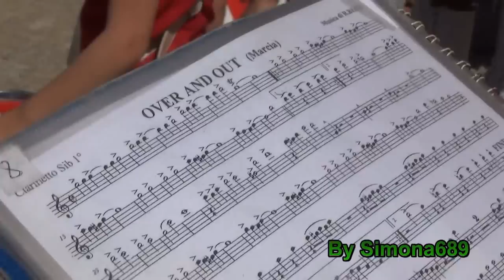Majorettes e Banda Musicale di Vigone, Raduno Racconigi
Majorettes e Banda Musicale "La Vigoneisa", sfilano verso la Piazza e brano del Concerto con esibizione delle Majorettes al 2° Raduno Bandistico Nazionale di Racconigi(CN). 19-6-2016